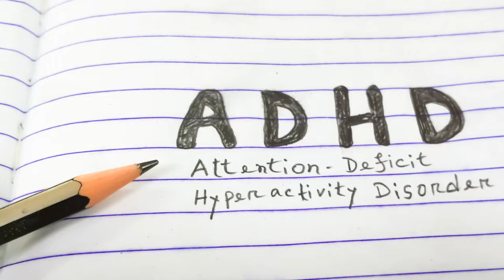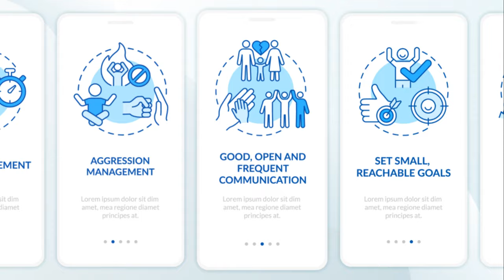9 ADHD Warning Signs: What to Look For in Your Child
In this video: 9 Signs Warning Before Child Might Have ADHD and How to Take Action | Spotting ADHD | ADHD Symptoms

Is your child showing signs of ADHD? Learn about the 9 common signs of ADHD in children and what you can do to take action. Plus, find out about ADHD medication options to help your child thrive at school and at home.
In this video, we'll explore 9 early signs that your child might have ADHD and offer actionable steps for parents to take. Recognizing these signs early can lead to effective intervention and support for your child's development.

From difficulty concentrating and impulsivity to hyperactivity and frequent mood swings, we'll cover the key indicators of ADHD in children. Understanding these symptoms is crucial for parents and caregivers in seeking timely assistance and resources.

Additionally, we'll discuss various strategies for managing ADHD symptoms without medication, including behavioural interventions, lifestyle changes, and therapy options. While medication can be a part of the treatment plan for some children with ADHD, it's essential to explore alternative approaches and make informed decisions that best suit your child's needs.

Join us as we navigate this journey together, providing guidance and support for families dealing with ADHD.

9 Early Signs of ADHD in Children: A Scientific Breakdown

Timestamps:
00:00:00 Introduction to ADHD
00:01:53 The 9 Early Signs of ADHD
00:04:45 What to Do About It
00:07:48 Conclusion